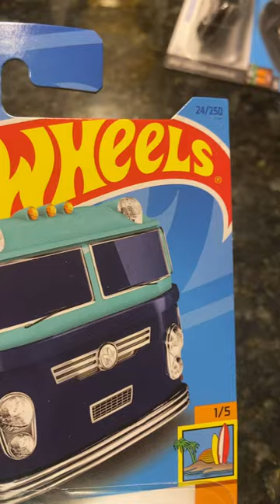SURFIN SCHOOL BUS